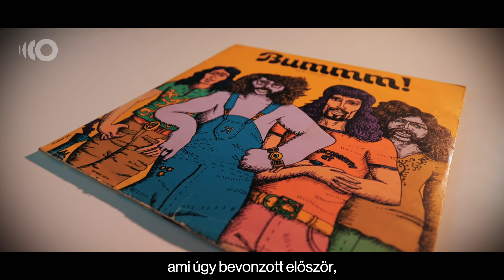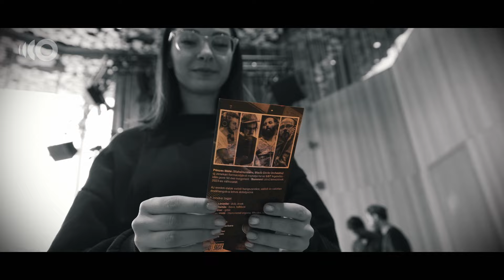Pénzes Máté és A Zseb – LGT 50 - Bummm! | Lemezbemutató a Zene Házában!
Pénzes Máté és A Zseb – LGT 50 - Bummm!
2023. december 30. szombat 19:30
Magyar Zene Háza

A magyar popzene történetének egyik vitán felül legjobb albuma, a Locomotiv GT 1973-as mesterműve, a Bummm! című album, amelyből angol nyelvű verzió is készült, a dalok Angliában és Amerikában is megjelentek.

Ez előtt a lemez előtt tiszteleg a Pénzes Máté és a Zseb nevű formáció, azaz, Blahalouisianából és a Black Circle Orchestrából ismert billentyűs, Pénzes Máté formációja, amelyben rajta kívül is szuper zenészek, a dobos Boros Levente, a basszusgitáros Heilig Tamás és Kiss Péter gitáros szerepel, énekesként pedig Nagy Barnabás működik közre. Így rögzítették az LGT legendás – idén pont 50 éve megjelent – Bummm! című lemezének 2023-as változatát.

Ahogyan ők fogalmaznak: „Ez a felvétel a Locomotiv GT 1973-as BUMMM! című lemezének feldolgozása, átdolgozása, szétdolgozása, gondatlanságból elkövetett újragondolása. Valódi hangszerekre, valódi és valótlan énekhangokra. Ezzel a felvétellel szeretnénk tisztelegni a 1973-as szupergroup tagjai – Barta Tamás, Laux József, Presser Gábor, Somló Tamás – előtt.”

A lemezbemutató koncerten színpadra lép még Schoblocher Barbara, Gerendás Péter és Solti János is.

Kövessetek minket közösségi felületeinken is!

A felvétel minden joga a Magyar Zene Háza tulajdona.
Budapest, Hungary, 2023.